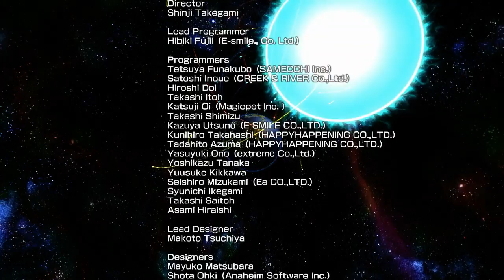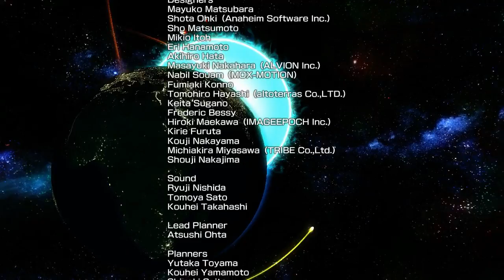Dragon Ball Z BATTLE OF Z (gameplay 16)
Hola amigos de YouTube :

Cada semana publicare Gameplays del juego asta que lo termine,esperando que os gusten y os anime a jugarlo si no lo aveis echo ya.

Si teneis dudas sobre el juego o quereis hacer alguna peticion,no lo dudeis,intentare contenstar lo antes posible.

TWITER : @xbalbo